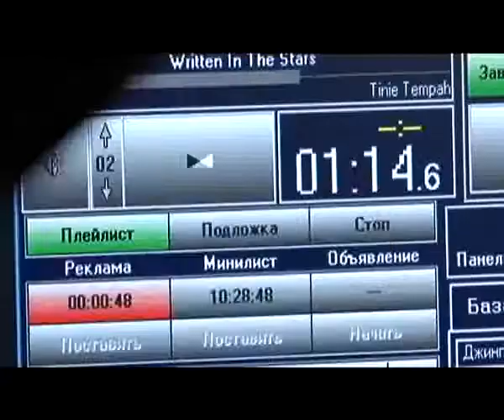Диана Снегина (Diana Snegina) Xfactor News.